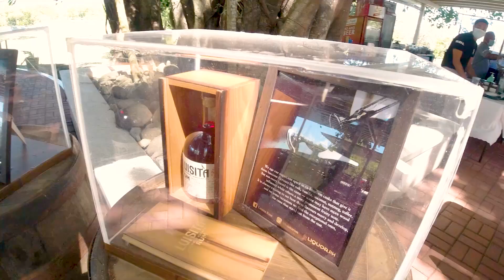Ride + Golf Experience | BMW F900R